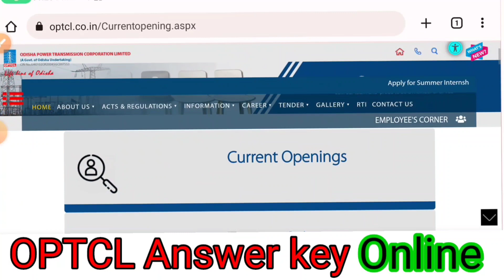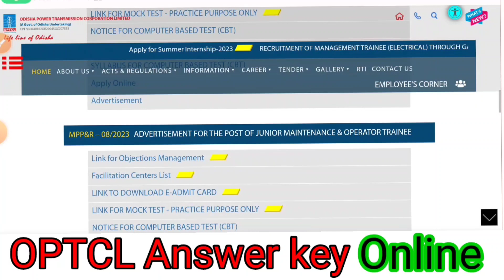OPTCL Answer Key || optcl recruitment 2023 || optcl previous year question paper electrical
ITI
Apprentice Registration:-

Diploma
Apprentice Registration.-

Any questions

Tech. Orissa ( Rajesh)

Official Notice